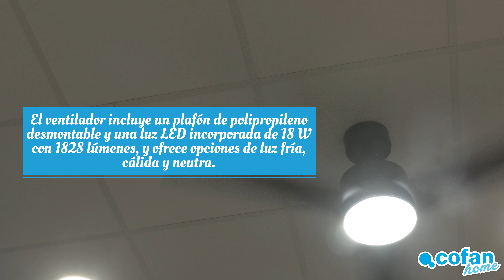🌬️ Ventilador de Techo en Madera con Luz LED y Motor de Bajo Consumo | ¡Transforma tu Hogar! 🏡💡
Descubre el Ventilador de Techo en Madera con 3 Aspas y Luz LED de Cofan Ref.: 41004164. Este ventilador combina eficiencia energética, diseño elegante y funcionalidad, siendo la elección perfecta para cualquier espacio de tu hogar. ¡Conócelo todo aquí!

🌟 Características Principales 🌟
✅ Diseño Elegante y Duradero:
     👉 Equipado con 3 aspas de madera laminada, este ventilador no solo es duradero, sino que también aporta un toque de sofisticación a cualquier habitación.
✅ Motor DC de Bajo Consumo:
     👉 Con un motor de 55 W, este ventilador garantiza una eficiencia energética superior y un funcionamiento extremadamente silencioso. Ahorra en tu factura de luz mientras disfrutas de un ambiente fresco.
✅ Montaje Fácil y Rápido:
     👉 El ventilador es sencillo de instalar, permitiéndote disfrutar de sus beneficios en muy poco tiempo ⏱️.
✅ Funciones de Verano e Invierno:
     👉 Ajusta el ventilador para que funcione en verano ☀️ o en invierno ❄️, mejorando la eficiencia de calefacción o refrigeración según la temporada.
✅ Control Remoto Incluido:
     👉 Cambia fácilmente entre los diferentes modos y velocidades con el mando a distancia incluido. Control total al alcance de tu mano 📲.
✅ Luz LED Incorporada:
     👉 Incluye una luz LED de 18 W con 1828 lúmenes y opciones de luz fría, cálida y neutra. Perfecta para cualquier ambiente 💡.
✅ Dimensiones Ideales:
     👉 Con un diámetro de 132 cm, este ventilador es perfecto para cualquier espacio, desde el dormitorio hasta la sala de estar o la oficina 📏.
✅ Protección y Seguridad:
     👉 Funciona con una tensión de 220-240 V y tiene protección Clase 1, asegurando que es seguro y fiable para cualquier hogar 🏠.

🎨 Diseño Sofisticado: El ventilador incluye un plafón de polipropileno desmontable y aspas de ABS resistentes revestidas en madera laminada, proporcionando no solo durabilidad sino también un acabado estético de alta calidad 🔧.

🔊 Silencioso y Potente: Con un nivel de ruido máximo de 45 db, este ventilador produce un flujo de aire fuerte sin perturbar la tranquilidad de tu hogar. Disfruta de un ambiente fresco y silencioso 🤫.

⏲️ Temporizador de 8 Horas: Programa el ventilador para que se apague automáticamente después de un tiempo determinado, ideal para utilizarlo durante la noche sin preocupaciones 🌙.

Cómo Usar:
• Instalación: Sigue las instrucciones del kit de montaje incluido para una instalación rápida y sencilla.
• Control: Usa el mando a distancia para ajustar la velocidad y el modo según tus necesidades.
• Mantenimiento: Limpia regularmente las aspas y el plafón para mantener el ventilador en óptimas condiciones.

Beneficios:
• Ahorro Energético: Gracias al motor DC de bajo consumo.
• Ambiente Ideal: Ajusta la temperatura de tu hogar según la temporada.
• Comodidad y Estilo: Combina eficiencia, estilo y comodidad en un solo producto.

📦 Contenido del Paquete:
• Ventilador de techo con 3 aspas de madera laminada.
• Mando a distancia y pilas LR03-AAA.
• Kit de tornillos para montaje.